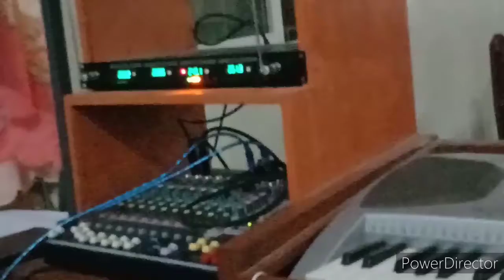STRENGTH IN TIMES OF TRIALS BY BRO. CK